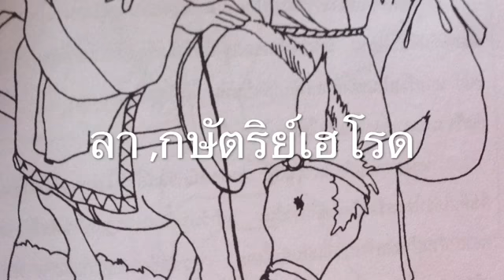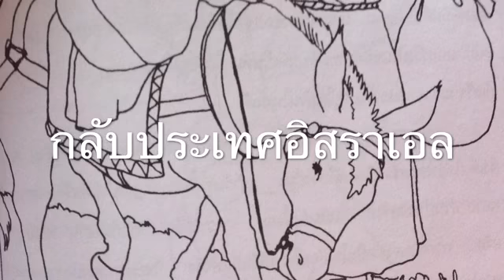การเดินทางหนีไปประเทศอียิปต์